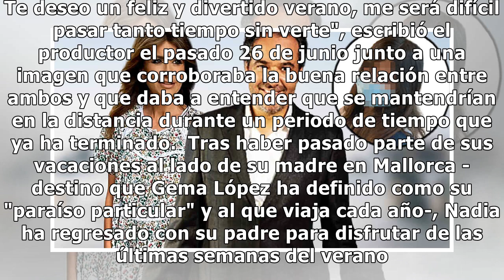Nadia, la hija de Gema López y Antonio Pardo, se reencuentra con su padre: así son sus vacaciones